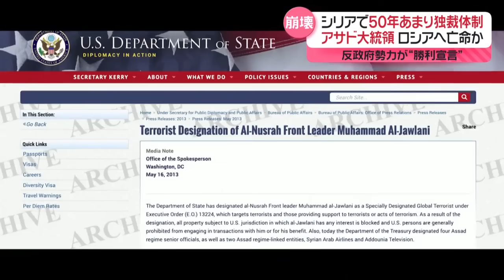【シリア】反政府勢力指導者・ジャウラニ氏が“勝利宣言” アサド大統領、ロシアへ亡命か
親子2代、シリアで約50年続いたアサド政権が崩壊しました。アサド大統領はシリアを出国し、ロシアへ亡命したと報じられています。

シリアで反政府勢力が大規模な攻撃を始めてから10日あまり。反政府勢力は8日、首都ダマスカスを掌握。

市民
「うれしい気持ちだよ。生まれてから悲惨な事ばかりの、ひどい政治制度だった。やっと解放だよ」

市民
「この独裁者（アサド大統領）は多くの国民を殺しました。みんな息もできなかった」

親子2代、50年あまり、シリアで独裁体制を敷いてきたアサド政権が崩壊しました。シリアを29年間支配した父の死去を受け、2000年、政権を握ったアサド大統領。秘密警察を使い市民を監視し、拷問を行うなど世界有数の独裁体制を築いてきました。

8日、シリアを脱出したと伝えられたアサド大統領。主を失った大統領の邸宅には市民らが次々と押し入り、調度品や家具などを持ち去りました。

反政府勢力の進軍とともに、シリア各地の刑務所ではアサド政権下で捕らえられていた人々が、次々と解放されました。

今回、反政府勢力の中核的役割を果たしたのは「シャーム解放機構」。指導者ジャウラニ氏は、ダマスカスのモスクに入ると、歓声で迎えられました。

シャーム解放機構　指導者　ジャウラニ氏
「兄弟よ、この勝利はイスラムの歴史の新たな幕開けだ。この地域にとっての転換点となる」

勝利を宣言したジャウラニ氏。しかしアメリカは、このジャウラニ氏を「テロリスト」と指定。最大1000万ドル（約15億円）の懸賞金をかけています。

さらに「シャーム解放機構」も、多くの国からテロ組織に指定されているほか、政権打倒には別の反政府勢力も加わっていて、今後のシリアを誰がどのように統治するのかは不透明です。

シリア出国後、行方不明となっていたアサド大統領。その後、家族と共にモスクワに到着し、人道的な配慮から、ロシアへの亡命が認められたと報じられています。

◇メンバーシップ「日テレNEWSクラブ」始まりました
月額290円で所属歴に応じ色が変化しステータスアップしていくバッジ特典や、ライブ配信のチャットで使えるスタンプなどの基本機能が特典となります!!